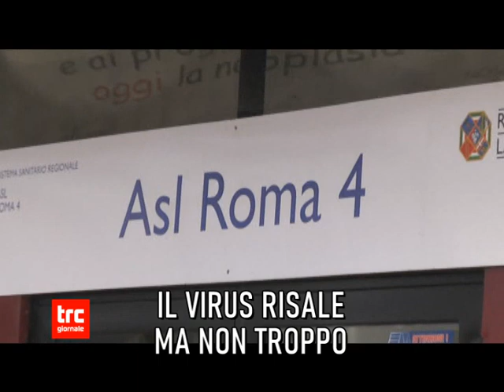Telegiornale del giorno 22 giugno 2022